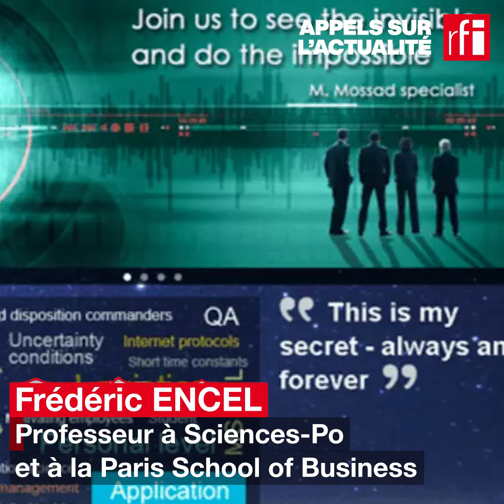Liban : comment Israël a-t-il localisé Hassan Nasrallah ? • RFI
Selon une source sécuritaire libanaise, Israël aurait été informé de la position du chef du Hezbollah par une taupe iranienne. Éléments de réponse avec Frédéric Encel, docteur en géopolitique, professeur à Sciences-Po et à la Paris School of Business